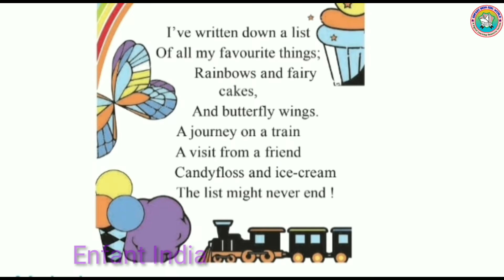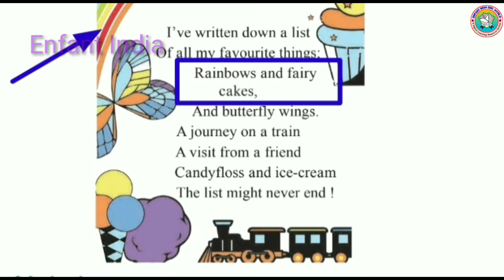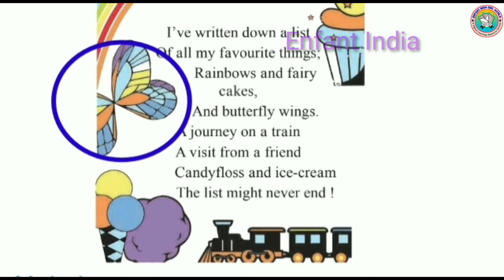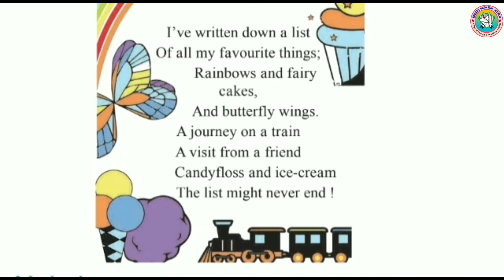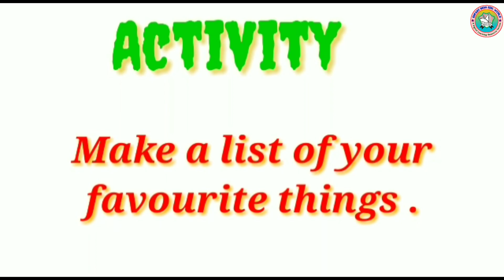English | Favourite Things | Std 1 | Maharashtra State Board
English
Favourite Things
Std 1
Balbharti
Maharashtra State Board
Enfant India